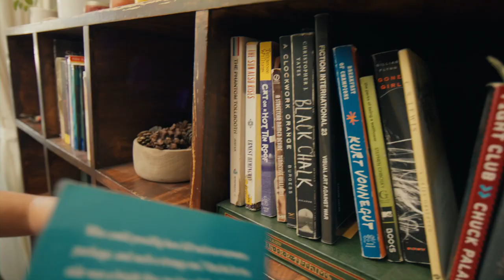CARTA DE AGRADECIMIENTO ETERNO A UNA EX NOVIA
"NO TE OLVIDO... PORQUE NO PUEDO DEJAR DE RECORDARTE".

En este emocionante video de YouTube, te presentamos una carta titulada: "No te olvido... porque no puedo dejar de recordarte".

Si alguna vez has experimentado el poder del amor y sus efectos duraderos, este es el video que no puedes perderte. A través de una conmovedora carta, te invitamos a sumergirte en la historia de dos almas conectadas en lo más profundo de su ser.

La carta, escrita desde el corazón y llena de nostalgia, revela los pensamientos y sentimientos íntimos de alguien que no puede apartar de su mente a la persona amada. Se exploran los recuerdos compartidos, momentos felices y desafíos superados juntos, que han dejado una huella imborrable en el escritor.

A medida que se desenvuelve la carta, te verás envuelto en una montaña rusa de emociones. La narración se complementa con imágenes cautivadoras y música evocadora que te transportarán a los momentos más inolvidables de esta relación. Desde la sonrisa de complicidad hasta la viva sensación de estar en presencia del ser amado, cada palabra y cada imagen te harán vibrar con empatía y reconocimiento.

"No te olvido... porque no puedo dejar de recordarte" aborda el poder imparable del amor y cómo se puede mantener vivo incluso a través de la distancia y el tiempo. Es un recordatorio poderoso de que, a pesar de cualquier adversidad, los lazos emocionales fuertes son inquebrantables y perdurarán para siempre.

Prepárate para sumergirte en una montaña rusa emocional, mientras experimentas el impacto del amor verdadero. Si alguna vez te has encontrado luchando por olvidar a alguien que nunca dejará de ser importante para ti, este video te hará sentir comprendido y te recordará que nunca estás solo en tus sentimientos.

"No te olvido... porque no puedo dejar de recordarte" es un video que tocará tu corazón y te abrirá una ventana a los recuerdos más preciados de tu propia vida. Si alguna vez te has sentido atado a un pasado lleno de amor y melancolía, este es el video que te recordará el poder de los recuerdos y la importancia de honrar nuestras historias más significativas.

Dedicado a todas las mujeres que son capaces de ser las mejores compañeras de vida que podríamos tener